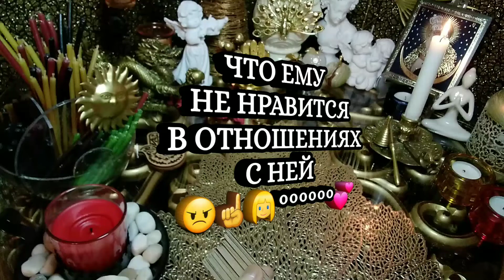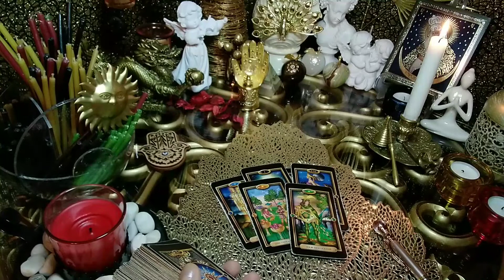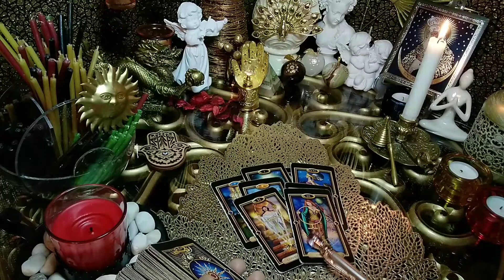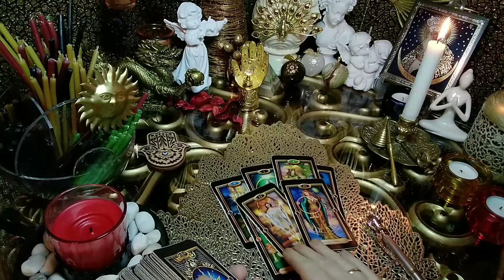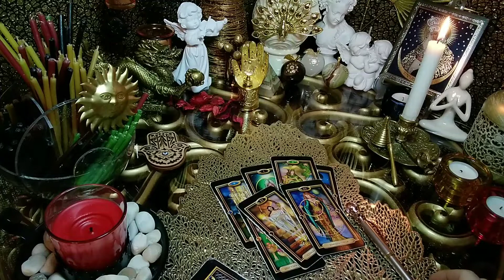ЧТО ЕМУ НЕ НРАВИТСЯ В ОТНОШЕНИЯХ С НЕЙ.ГАДАНИЕ ОНЛАЙН